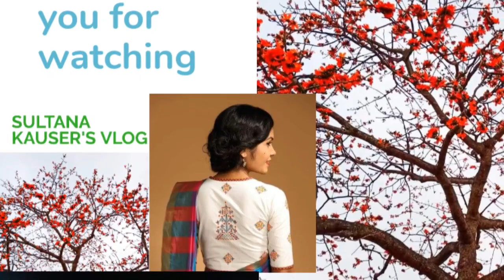Lovely Frist Ramadan/Ifter arrangement 2020😄/ আলহামদুলিল্লাহ প্রথম ইফতার।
Assalamualaikum I hope everyone is well Alhamdulillah we are well. The holy month of Ramadan has arrived. This month is much more sacred to all of us and the month of fasting. Every day of this month we will fast for the satisfaction of Allah Almighty InshaAllah. The first Ramadan is over in the UK, we have shared with you how we did the first Ramadan and Iftar domestically. There were so many beautiful recipes out there. I would love to see your video. This will encourage me to work and I will have a good relationship with you. My YouTube family will continue to grow.
 Many, many loves and thanks to those who still enjoyed my video.
My Facebook page name-Eeyrin sultana প্রবাস কথা
My Facebook group name-Eurasia vlog.